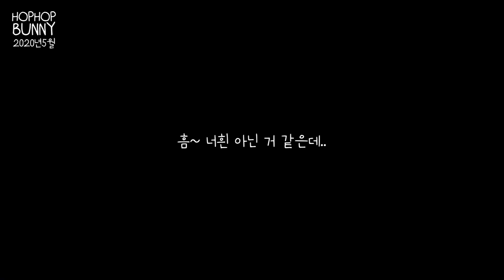기분이 나빠진 복순이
(심각) 악상이 떠올라요.

* 반려동물 입양은 신중하게 !
➡ 대부분 촬영한 날짜대로 업로드하고 있습니다.
➡ 최신 소식은 인스타그램에서 보실 수 있습니다.
영상을 봐주셔서 감사합니다!